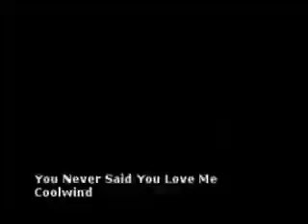Coolwind - You Never Said You Love Me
Written by Eileen Sison, Music by Wowee Posadas

Coolwind is:
Eileen Sison - vocals
Wowee Posadas - keyboards/vocals
Raul Clemente - guitars
Rommel Dela Cruz - bass
Qnie Alcantara - drums